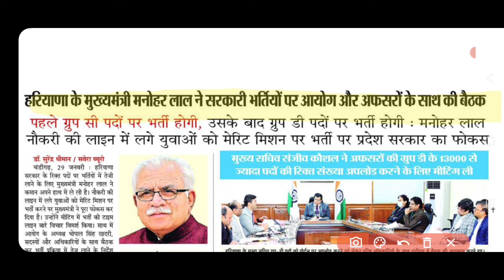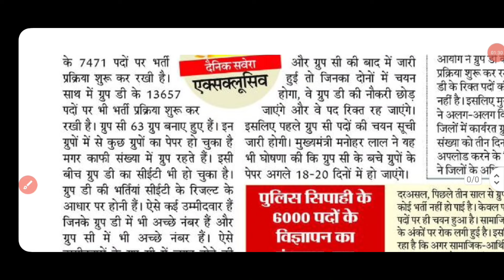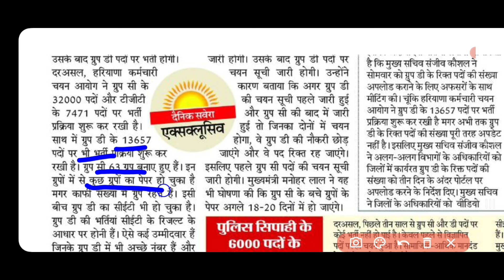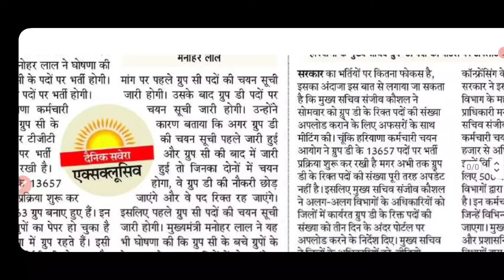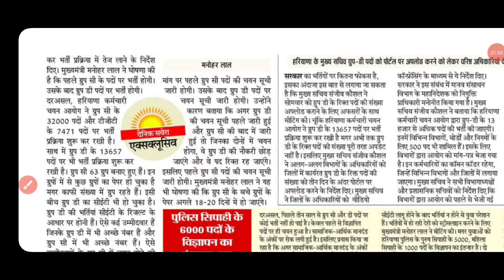60000 भर्तियों को लेकर सरकार हुई एक्टिव | पहले TGT 7471 ग्रुप C होगी पूरी बाद मे GROUP D 13657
60000 भर्तियों को लेकर सरकार हुई एक्टिव | पहले TGT 7471 ग्रुप C होगी पूरी बाद मे GROUP D 13657

Tgt 7471 final result latest update

hssc tgt english final cut off 2024

Hssc tgt final result kab aayega

Hssc tgt result 2023 English

CET update

haryana cet

Htet 2023

HTET result

biometric verification

KVS PRT

KVS TGT

Railway vacancy

Banking vacancy

DA update